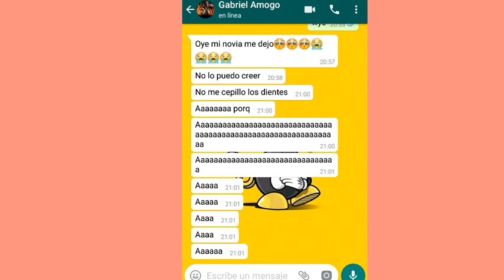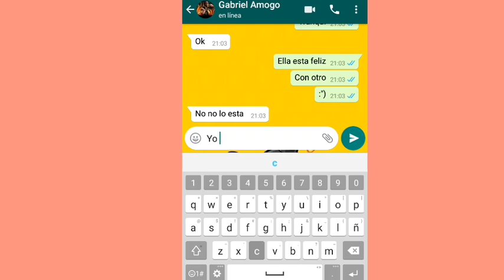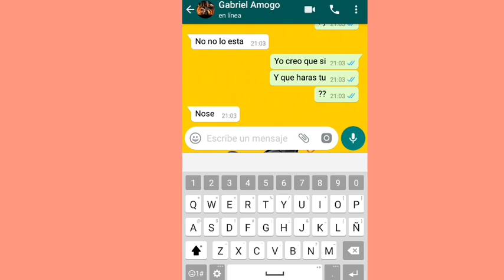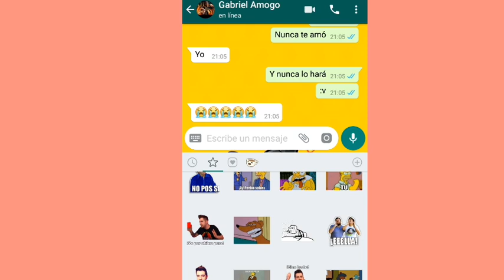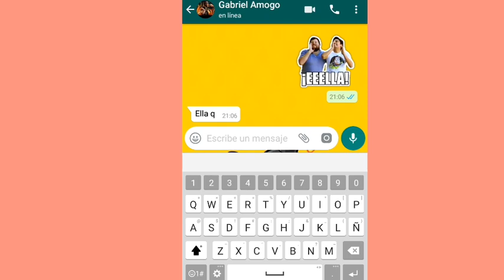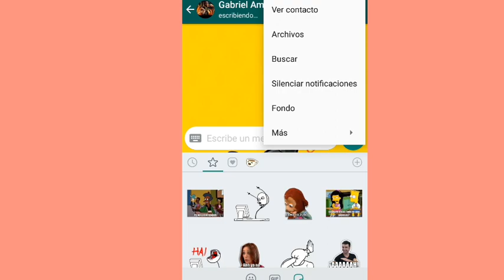¡TROLLEO A MI AMIGO EN WATTSAPP!! 😂😂😂/MisterShadow07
Sorry por no hacer videos :"v